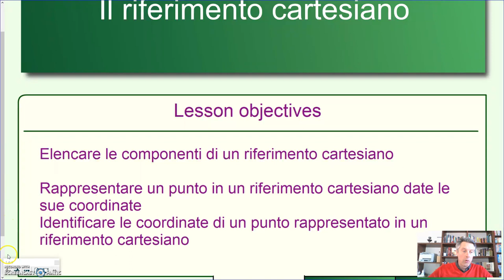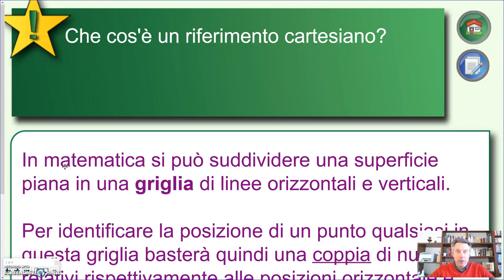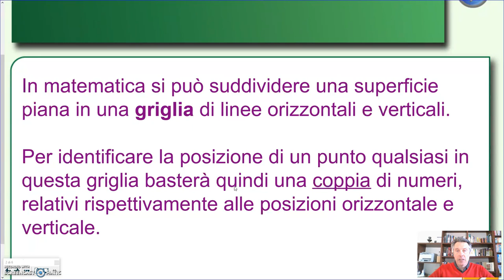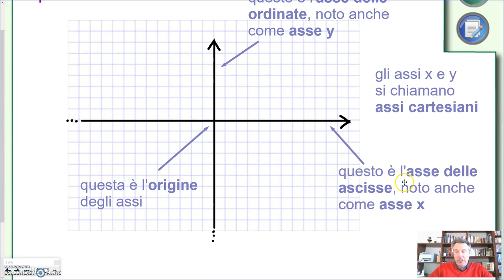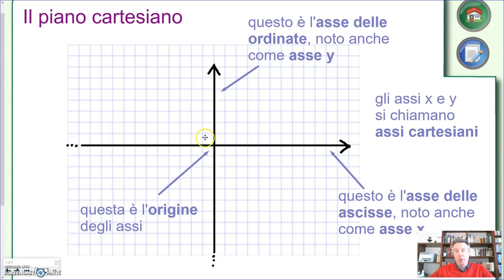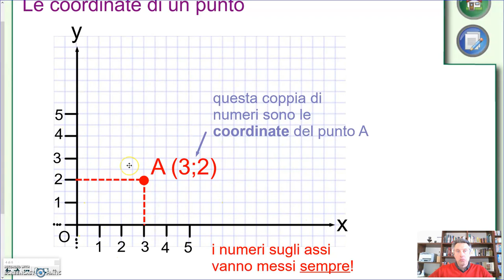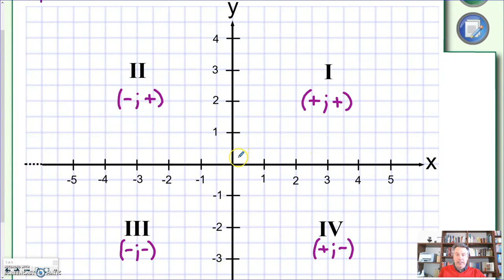Il riferimento cartesiano - Algebra